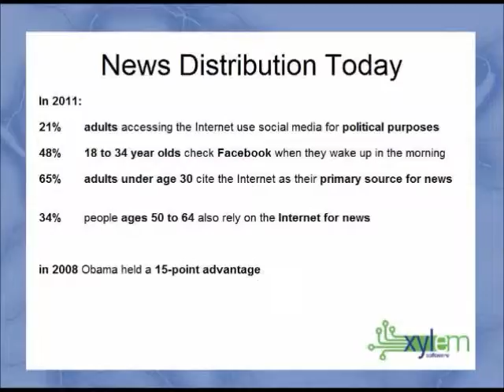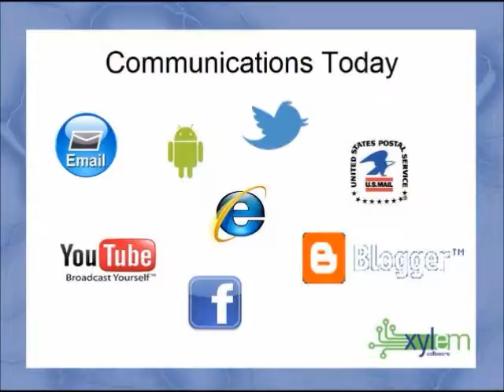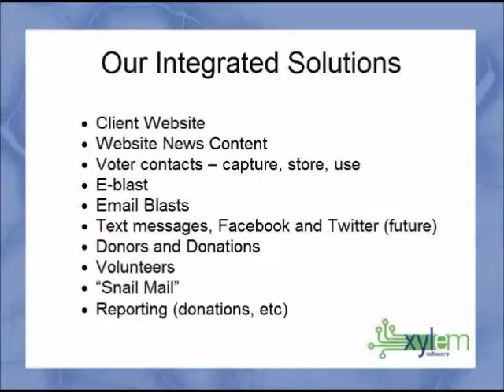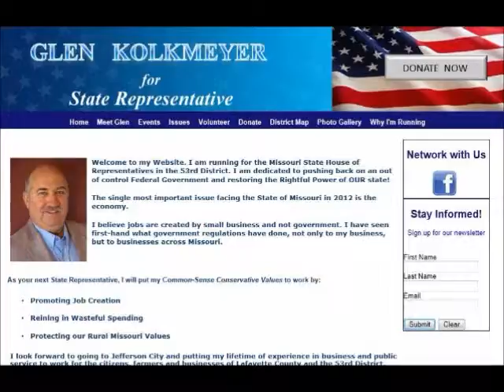Xylem Software Introduction